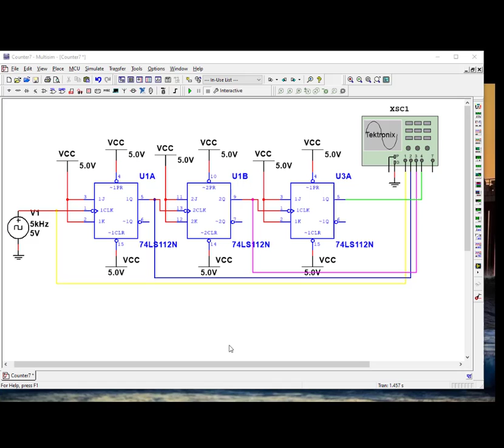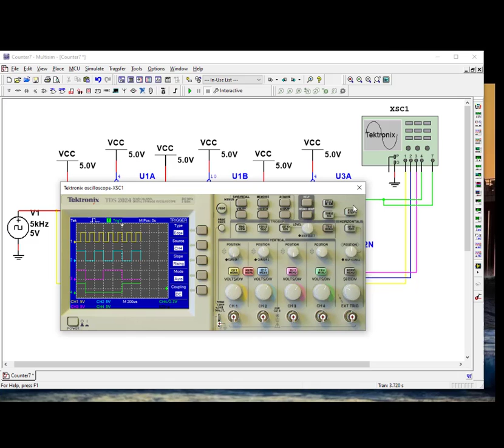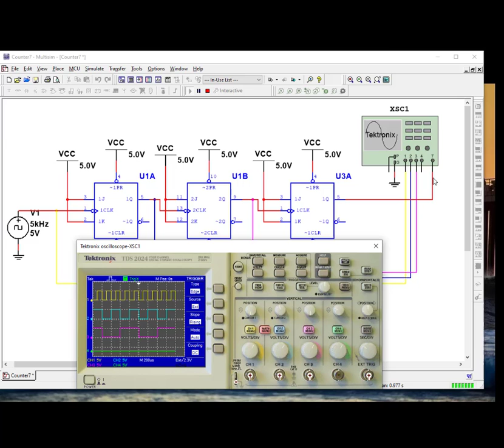Oscilloscope External Trigger-335